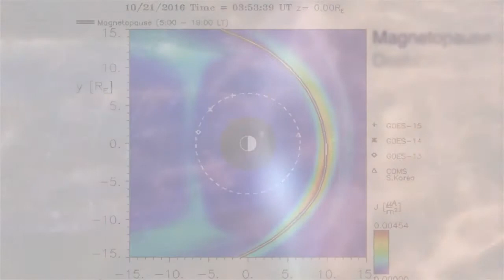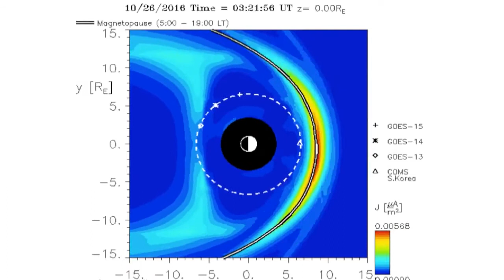Human Resonance: Magnetopause Destabilization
Magnetopause destabilization of our planet intensifies as EM shockwaves from October 21-26, 2016 precede the full onset of an intense blastwave released from the Betelgeuse supernova: